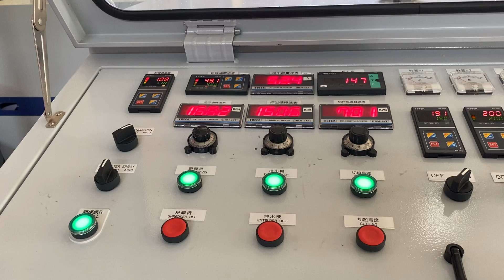Reciclaje de bolsas camisetas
3-in-1 Shredder Type Plastic Recycling & Pelletizing Machine

To receive a quotation from the film plastic recycling machine manufacturer, ATLAStw.

ATLAStw provides complete solutions for recycling plastic scraps and soft plastic flakes of various materials ranging from LDPE, HDPE, LLDPE to PP, EVA, ABS, EPS. A plastic recycling machine line normally consists of conveyor, crusher/shredder/grinder, extruder, pelletizer and other types of equipment, all of which are incorporated into one custom-made production line to increase factory capacity and to achieve easy and effective operation, producing high-quality pellets/granules reusable for other applications.

ATLAStw Development Machinery Co., Ltd. specializes in manufacturing a wide range of high-quality machines such as plastic blown film (PP / HDPE / LDPE / LLDPE) extrusion machine,
 plastic recycling machine, and plastic sheet extrusion machine.

There are three basic types of ATLAStw Plastic Recycling & Pelletizing Machines:
-the Hopper Feeding Type
-the 3-in-1 Shredder Integrated Type
-the Side Feeding Type

The 3-in-1 Shredder Integrated Type machine is especially good at dealing with light and soft plastic flakes, films, bags. The standard models are equipped with die face cutting device and vibrant sorting conveyor. If you need to process heavily printed materials, the Two-Stage models with a sub-extruder are an excellent choice. The Strand Pelletizing Spaghetti Type models are also available.

ATLAStw can provide you more information about the blown film machine or plastic recycling machine.